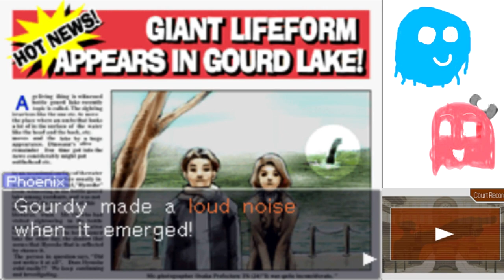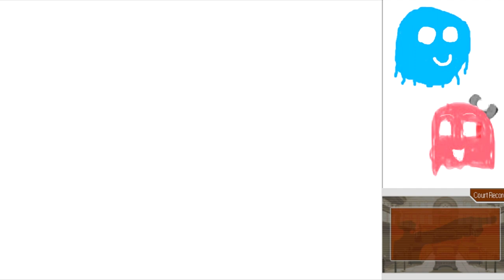Arty and Marty Play Ace Attorney Part 19: The Most Convoluted Theory Ever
I am loving the crazy theories Marty is coming up with! :D